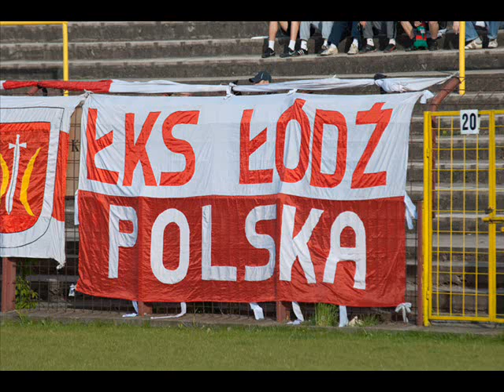Despekt - Śródmieście Wita Jarson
Śródmieście Wita. Łódzki KS!